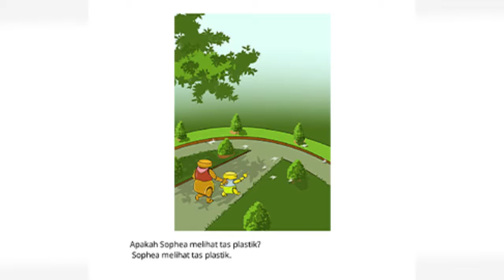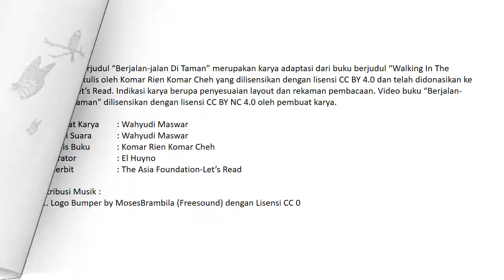Audio Book "Berjalan-jalan di Taman" Gemari Baca | Let's Read Indonesia